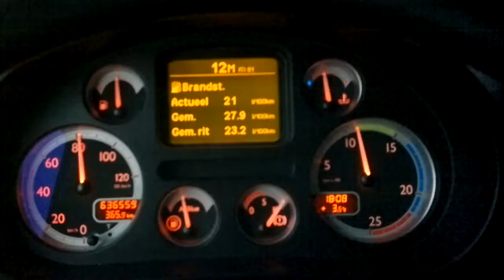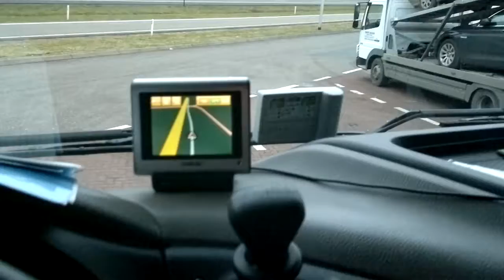Met truck naar parkeerplaats